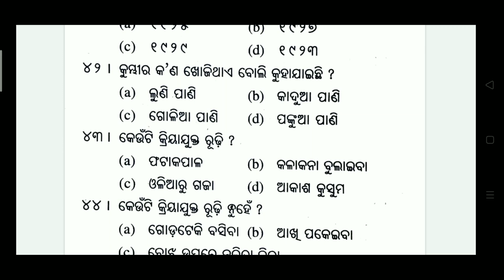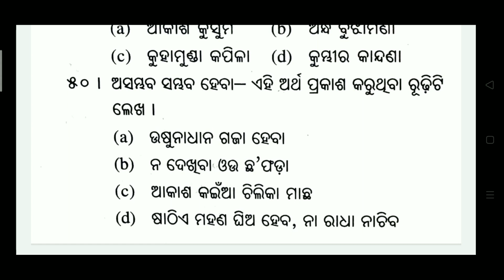M.I.L II +2 2ND YEAR II MCQ II CHSE ODISHA BOARD EXAM 2021 II NEW QUESTION PATTERN .. MASTER OF EN..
M.I.L II +2 2ND YEAR II MCQ II CHSE ODISHA BOARD EXAM 2021 II NEW QUESTION PATTERN... MASTER OF ENGLISH

This video explains on the probable MCQ of MIL ODIA for CHSE ODISHA BOARD EXAM 2021 . The video is prepared as per the revised question pattern of chse odisha board exam 2021 according to the reduced syllabus.

Your queries..
1.MIL Odia McQ and answers.
2.MIL odia McQ.
3.mcq and answers of MIL Odia for chse Odisha board exam 2021.

MASTER OF ENGLISH.. The channel was started to cater the English needs of students during the pandemic situation when they were not allowed to go to school or coaching.